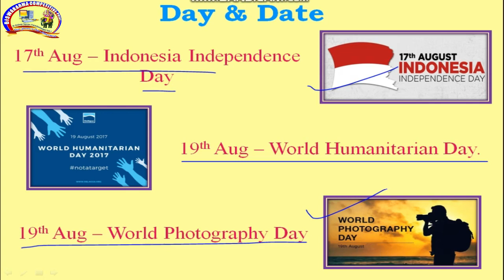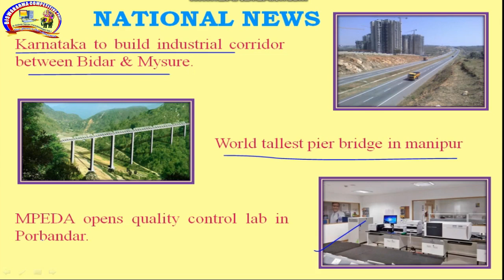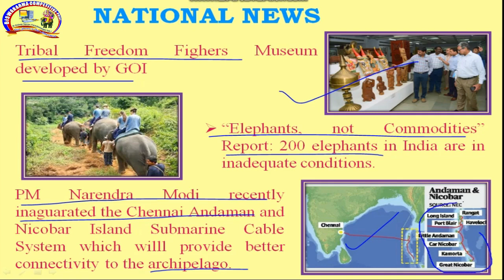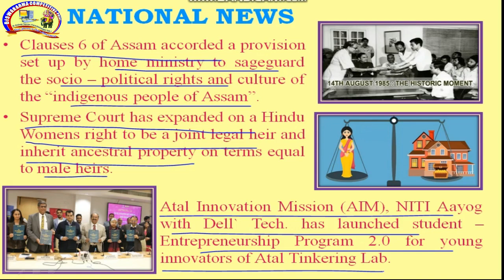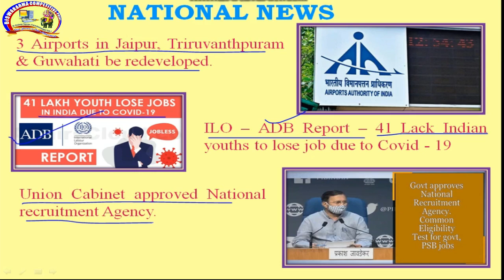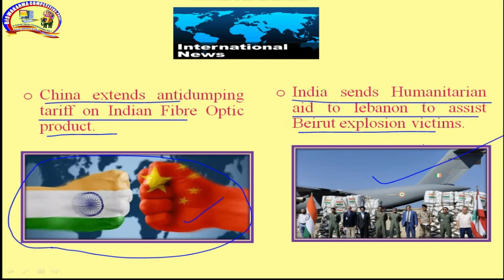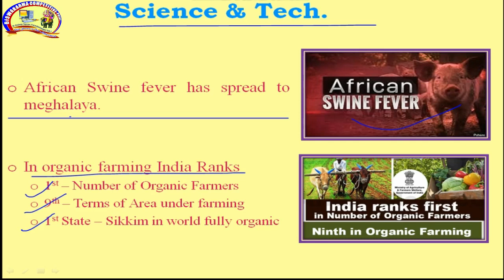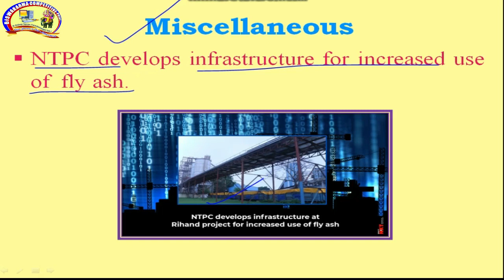CURRENT AFFAIRS OF AUGUST 11-20 || BY PRIYADARSANI MAM || BISWAKARMA COMPETITIVE POINT (BCP)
BISWAKARMA COMPETITIVE POINT (BCP),
BISWAKARMA INSTITUTE OF COMPUTER EDUCATION (BICE),
COLLEGE SQUARE, PURUSHOTTAMPUR, GANJAM

EDITED BY PAPUN VLOG